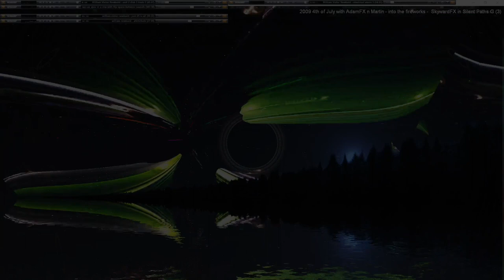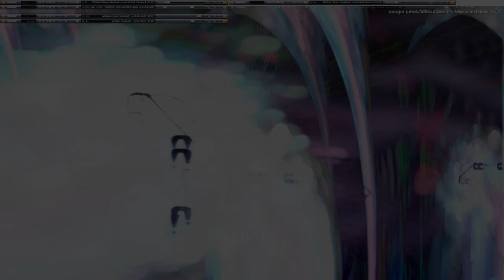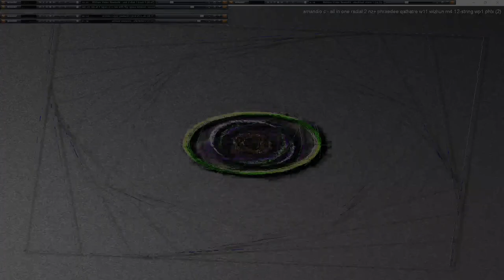Movie 24 09 23 08h37m14s series G Godspeed